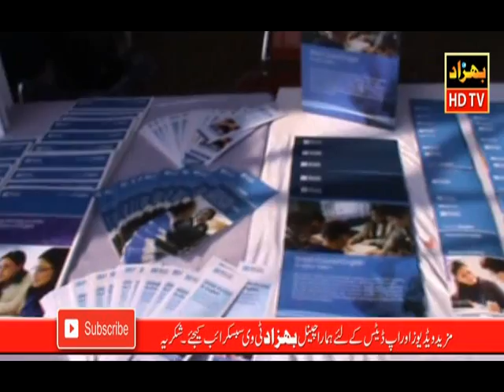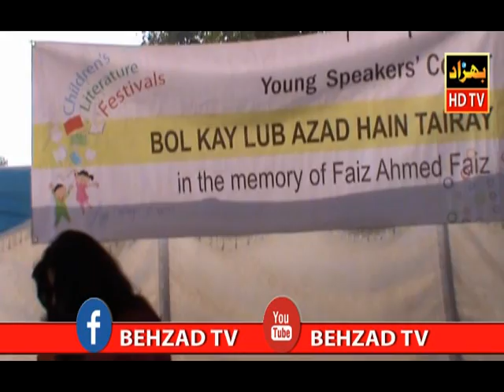Islamia College Peshawar || Children Literature Festival || بچوں کا ادبی میلہ || behzad tv report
Behzad TV is an Entertainment & News web channel which provide you Short Movies having Fun & a Social Message for you and some of Crime Reports or Updated Crispy News.The main Purpose of the Page is to spread awareness among the people of Pakistan especially Khyber Pakhtunkhwa.
Top Videos:
Daakwan new funny video by behzad tv I professional vs non-professional robbers I pashto funny clip
Nazia Iqbal k bachiyon ki ziadati case ki updated report 2019 _ رپورٹDNAنازیہ اقبال کے بچیوں کی